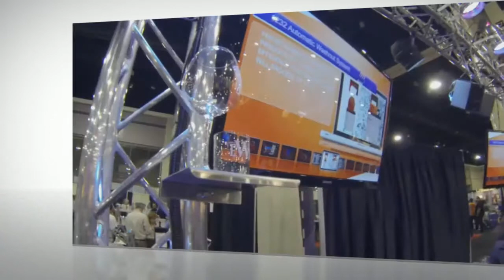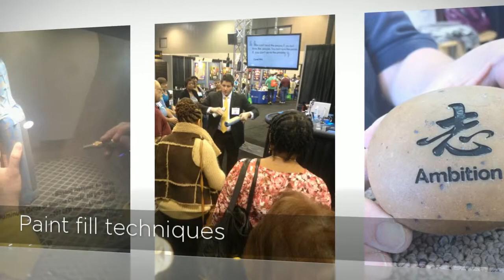Join Us In INDY !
Join Rayzist Photomask at the NBM show in Indianapolis, In.
Register FREE using code: NBM2013